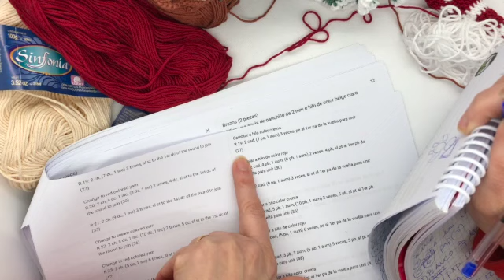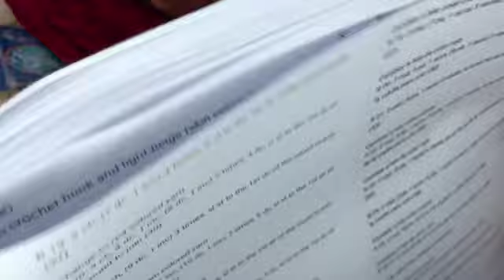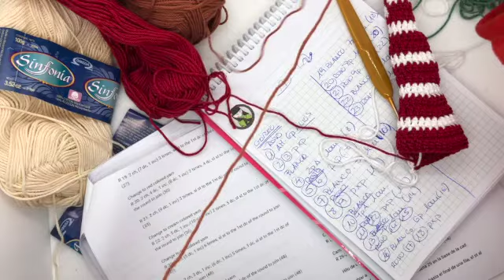Muñeca amigurumi de navidad 28